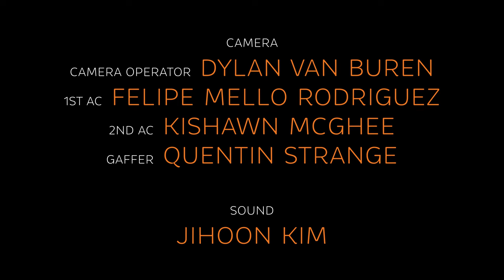Routine (2022) - Short Drama Scene | Sony FX6 + Meike T2.1 Cine FF-Primes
Routine (2022) was shot on the Sony FX6 with the Meike T2.1 FF-Prime Cine Lenses and Moment's CineBloom Diffusion Filters. This was a short 234 Scene shot at Academy of Art University in San Francisco.

Cast & Crew:
Laura - Becca Berlind
Terri - Ermina Canawati
Director - Sienna Sparks
Director of Photography - Joshua Benito

Screenplay - Adam Martin
Producer - Sienna Sparks
1st AD - Adam Martin

Camera Operator - Dylan Van Buren
1st AC - Felipe Mello Rodriguez
2nd AC - Kishawn McGhee
Gaffer - Quentin Strange

Sound - Jihoon Kim

Production Design - Erick Grass

Editing - Joshua Benito